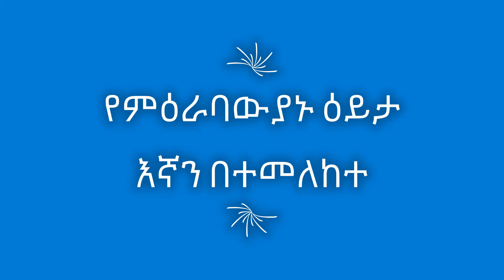የምእራባውያኑን ሴራ እናስተውል